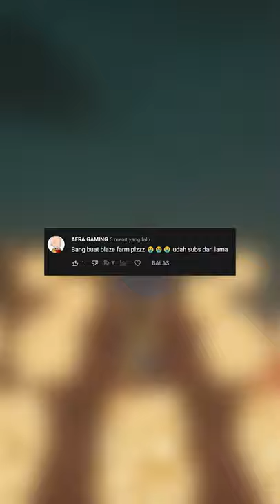Cara membuat Blaze Farm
Cara membuat Blaze Farm, simple dan ga ribet bahan bahanya juga gampang dicari, yang kalian butuhkan hanyalah mental yang besar karena kalau mode survival kalian pasti bakalan diganggu oleh banyak mob yang menyebalkan terutama ghast.

Farm ini terinspirasi dari : Shulkercraft

Dan kalo kalian suka dengan video ini, komen dibawah ya aku bakalan bikin lebih banyak requestsan  menarik dari kalian semua yang komen

Enjoyyyyyyyyyyyyyy